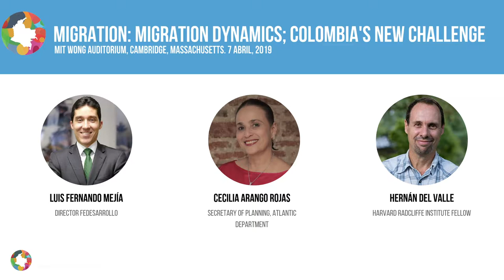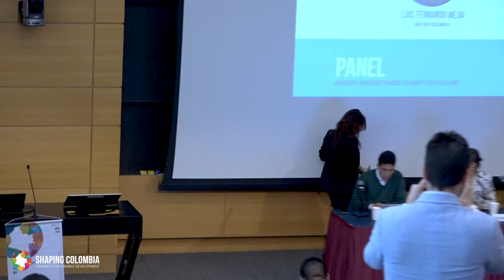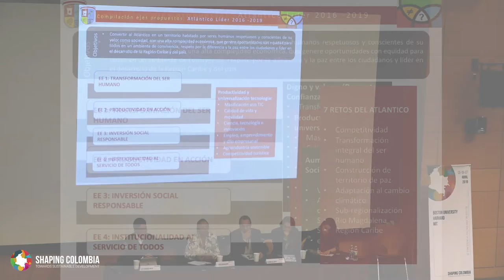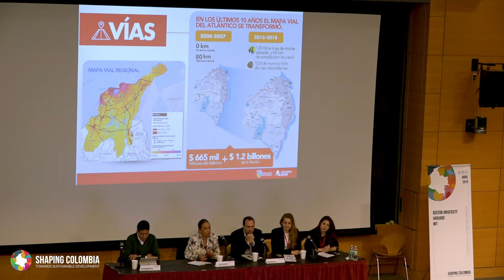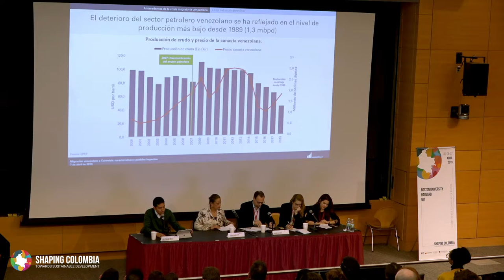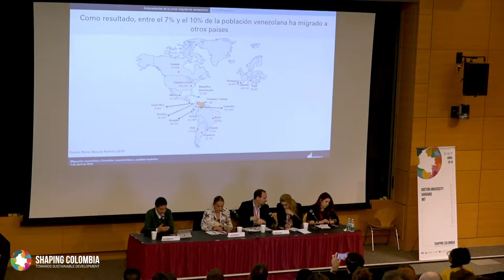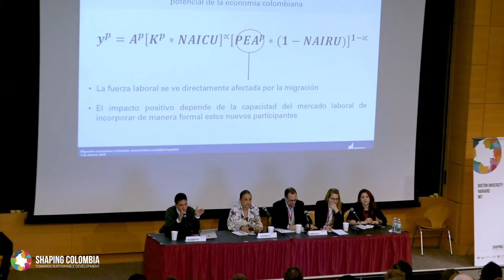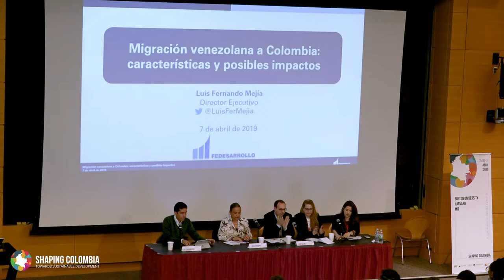Shaping Colombia 2019, Migration Dynamics; Colombia's new challenge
Panel "Migration: Migration Dynamics; Colombia's new challenge"

Panelists:
- Cecilia Arango Rojas, Secretary of Planning, Atlantic Department
- Hernán Del Valle,Harvard Radcliffe Institute Fellow
- Luis Fernando Mejia, Director Fedesarrollo

Moderators:
- Gigi Visbal, Research Fellow, Harvard School of Education
- Isabella Saa, Research Assistant, MIT Media Lab